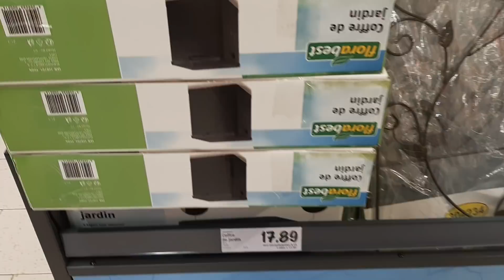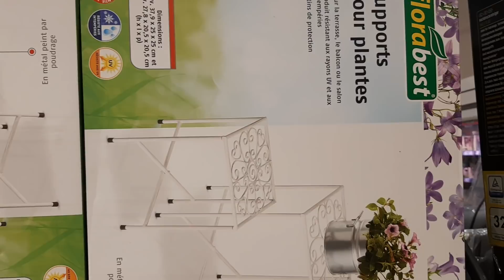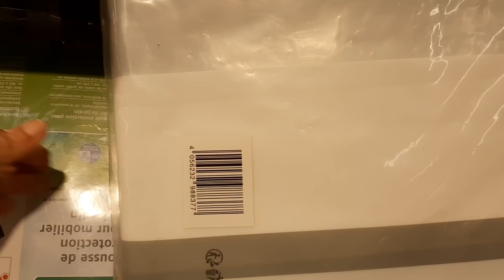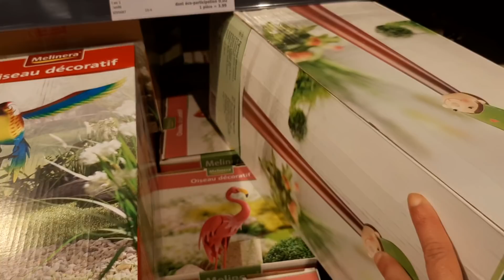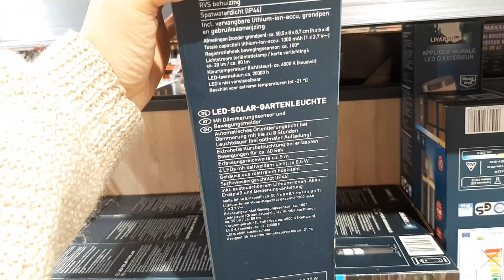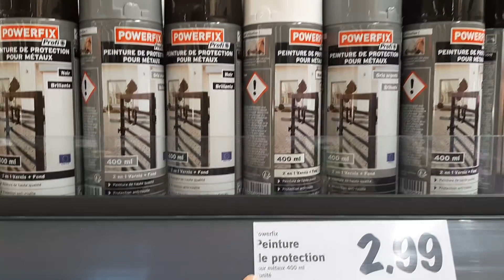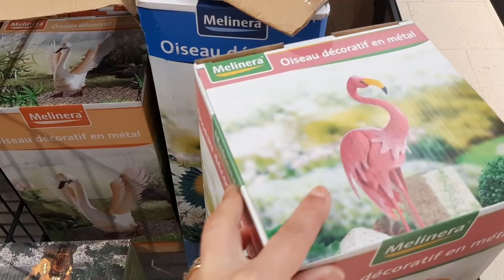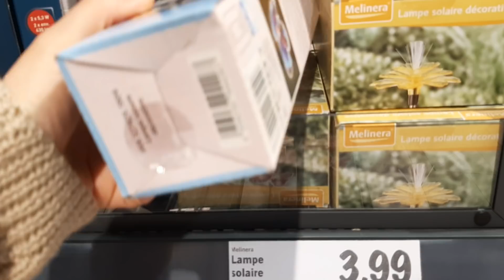LIDL ARRIVAGE DIMANCHE 8 MARS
Marly 59